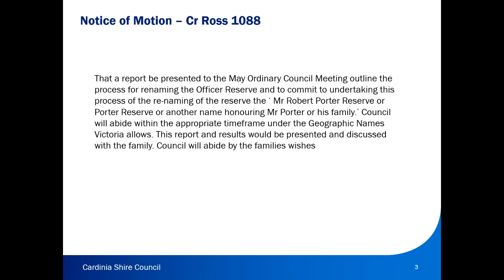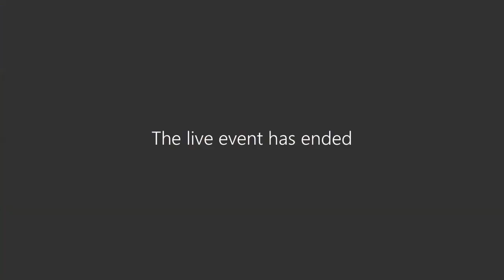Cardinia Shire Council - Council meeting 19 February 2024